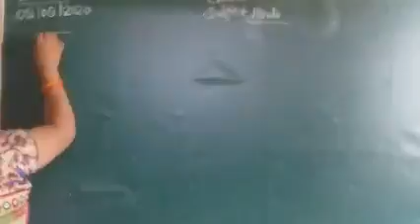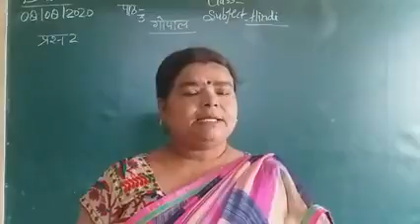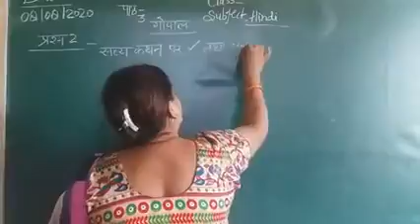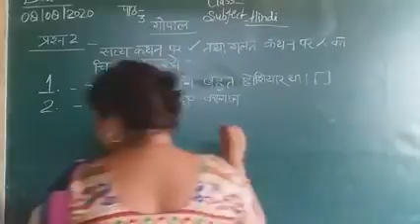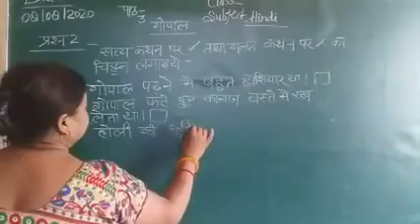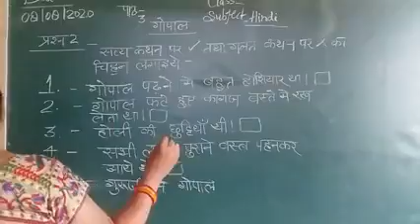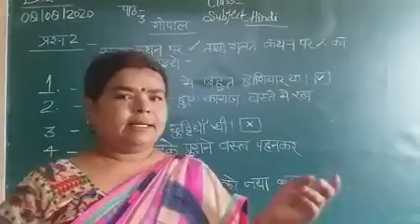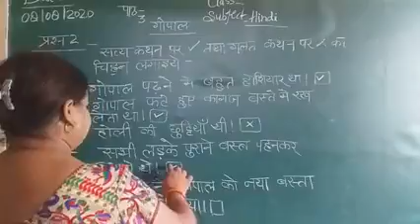Class 3rd B lesson 3 right wrong